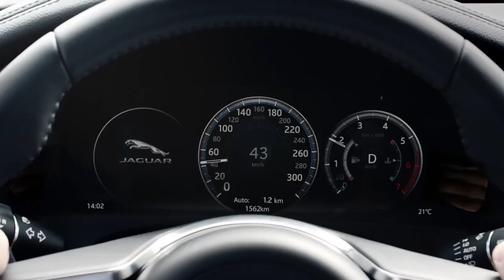01 Jaguar XE 2019 Drive Control